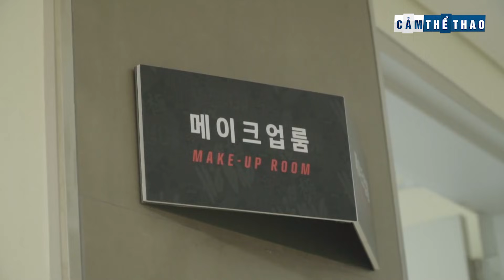REN ft BUFFALO | CÔNG THỨC VINH QUANG CỦA TRÂU ĐỎ